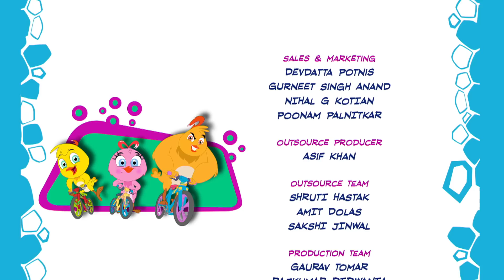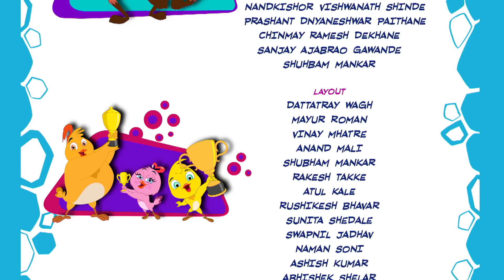Ice Hockey! 🏒 | BRAND NEW - Season 3 | Eena Meena Deeka Official | Funny Cartoons for Kids